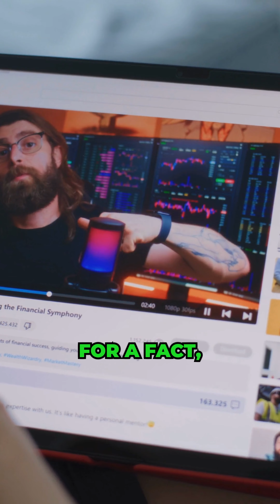The Red Pill Community Is Lying To You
Taking the red pill was meant to make you a wiser, better man. But unfortunately that's not what happened. It has made men angry and monstrous in ways that we can't even begin to imagine.